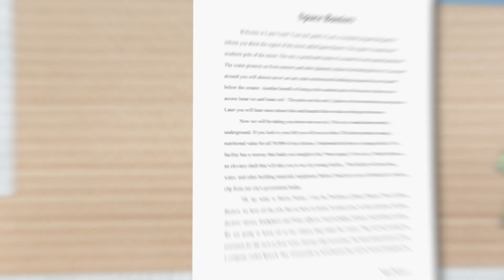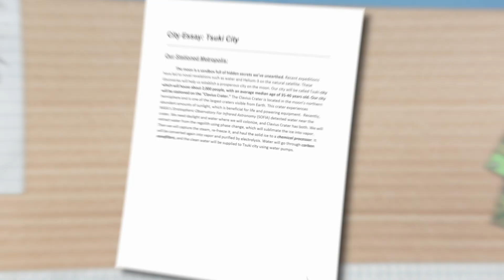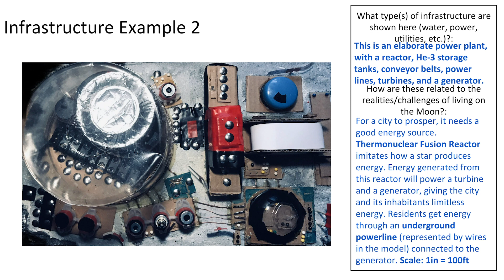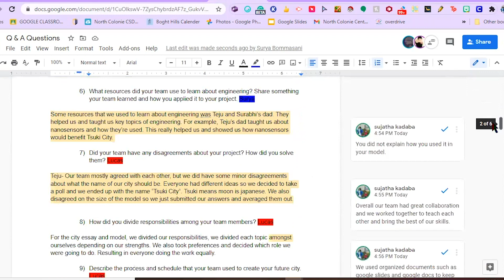Future City Web Series: Episode 4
DiscoverE's Future City Competition is a transformative engineering education program that challenges more than 45,000 middle school students each year to imagine, research, design, and build cities of the future every year. Students connect deeply to science, technology, engineering, and math, but also to their own sense of identity. By working together as teams to envision a better tomorrow, students begin to discover their place in our future world.

Watch episode four of a six-part web series that follows the journeys of a few teams as they create their cities and address this year's "Living on the Moon" challenge.

Learn more about DiscoverE's Future City Competition at futurecity.org.